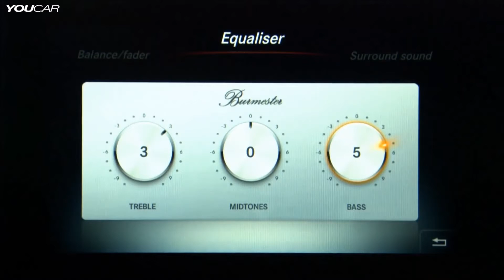NEW 2015 Mercedes V Class Edition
NEW 2015 Mercedes V Class Edition - interior